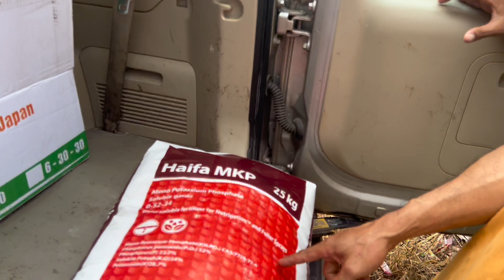kỹ thuật làm bông cây mít ruột đỏ Indonesia và bà con nên làm những gì để cây ra bông đạt nhất.